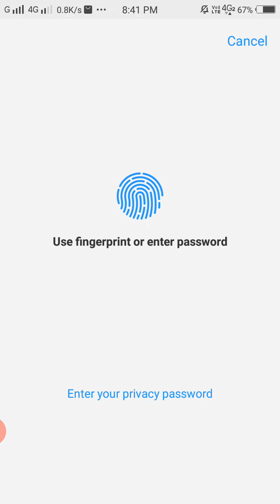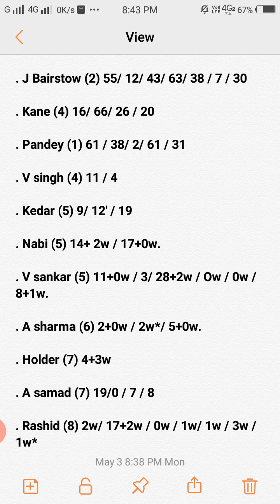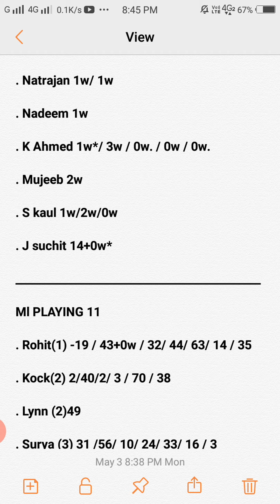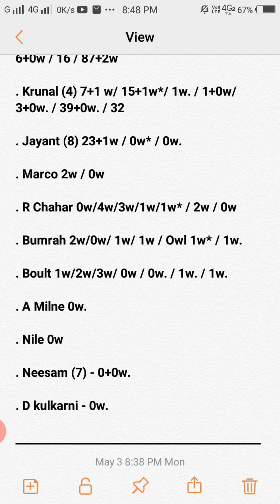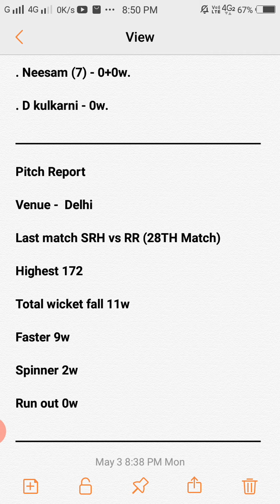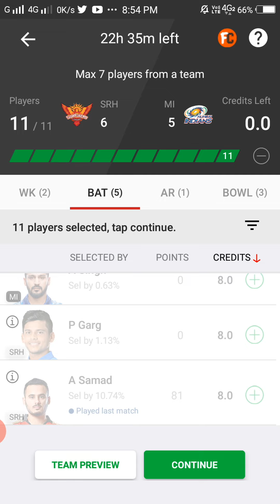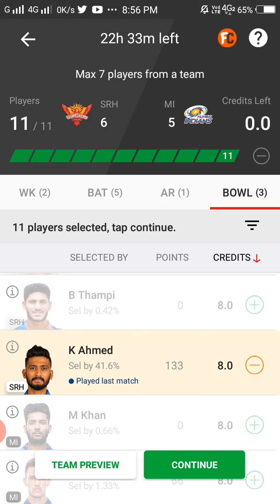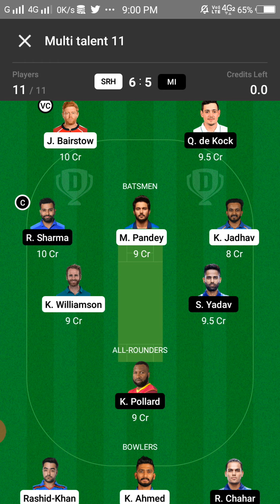SRH vs MI Dream 11 Team Prediction || SRH vs MI Dream 11 Team Analysis 31st Match Playing 11 Pit Rep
Your query :-

SRH vs MI Dream 11 Team Analysis
SRH vs MI 31ST match Dream 11 Team Today Match
SRH vs MI 31ST Match Dream 11 Team Prediction
pitch report
playing 11
All players stats
SRH vs MI 31ST Match Preview
Delhi Pitch Report
SRH vs MI 31ST Match Dream 11 Team By Nik
SRH vs MI Match Dream 11 Team
Sunrisers Hyderabad vs Mumbai Indians
SRH vs MI Dream 11
dream 11 SRH vs MI Dream 11 Team
SRH vs MI 31ST MATCH DREAM 11 ANALYSIS
SRH vs MI TODAY MATCH DREAM 11 TEAM
SRH vs MI Dream 11 grand league teams
SRH vs MI Dream 11 Prediction
SRH vs MI Dream11
SRH vs MI Dream 11 Team
SRH vs MI Dream 11 Team and includes match preview for SRH vs MI dream11

1. This analysis is based on my

2.Dream11 takes great care to comply with all central and state legislation in India to ensure that users are fully protected. Every contest on platform is carefully designed to comply with applicable statutes and regulations in India.